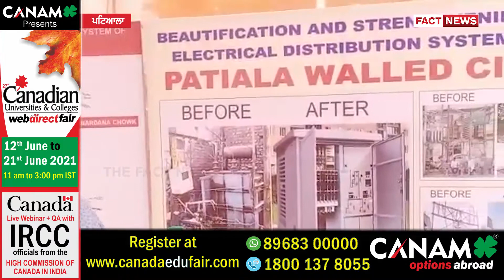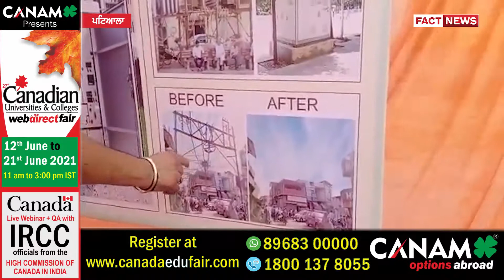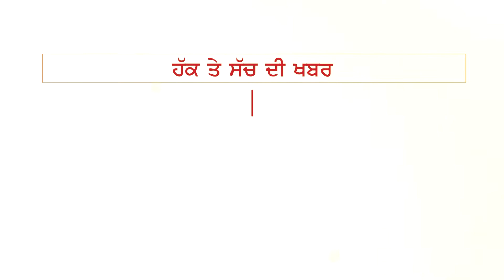ਪਟਿਆਲਾ 'ਚ ਹੋਣ ਜਾ ਰਿਹਾ 40 ਕਰੋੜ ਰੁਪਏ ਦੀ ਲਾਗਤ ਨਾਲ ਬਿਜਲੀ ਢਾਂਚੇ ਦਾ ਨਵੀਨੀਕਰਨ | THE FACT NEWS